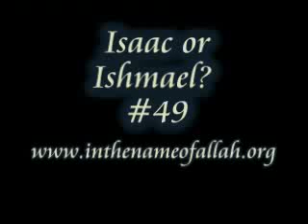Isaac or Ishmael Part 49